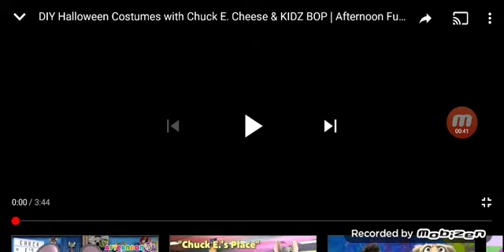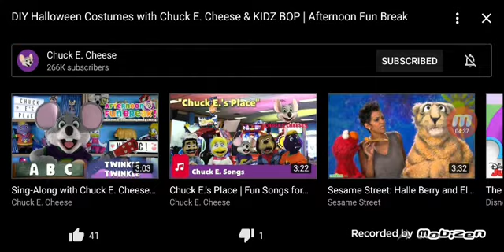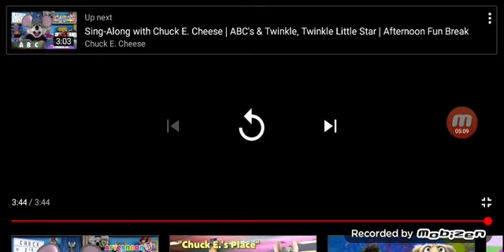Emily Elkins reacts to DIY Halloween costumes with chuck e cheese & kidz bop afternoon fun break